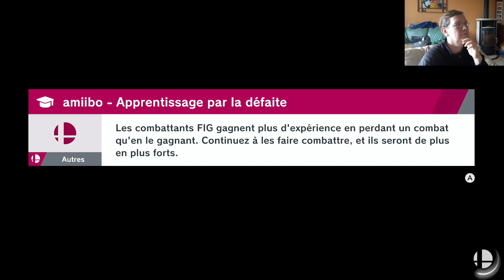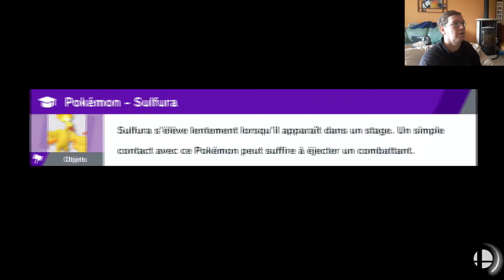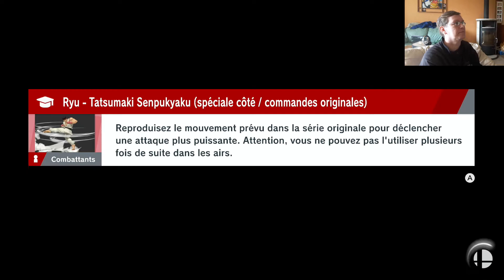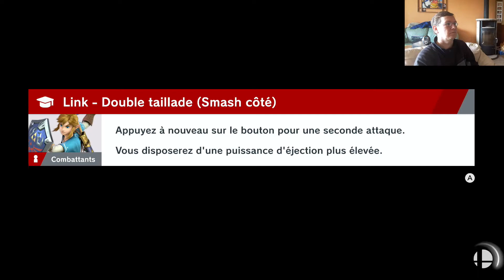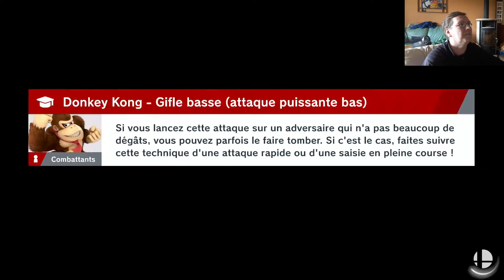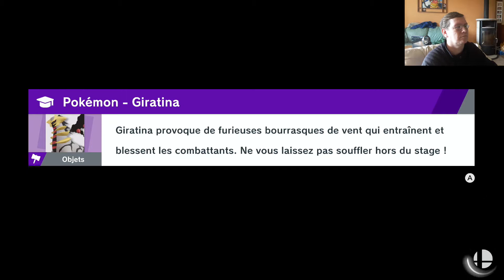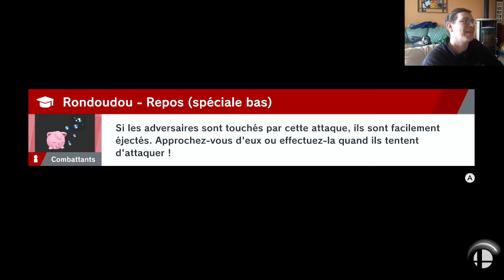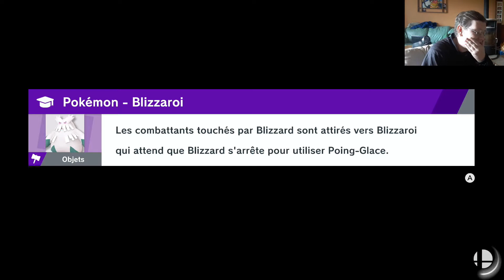#43 Super smash bros ultimate : Mode aventure 31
31ème épisode du mode aventure sur Super smash bros ultimate sur Nintendo switch.